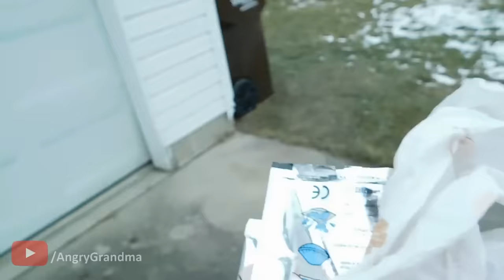ANGRY GRANDMA STINK BOMB PRANK!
GO FOLLOW OUR OTHER SOCIAL MEDIA ACCOUNTS!